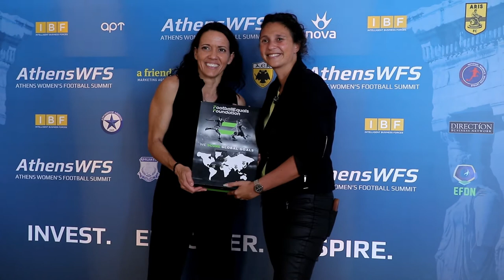Inaugural International Conference of the Athens Women’s Football Summit (AthensWFS) Oct 16-17, 2019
The game-changing inaugural International Conference of the Athens Women’s Football Summit (AthensWFS) took place on October 16-17, 2019 on the Athens Riviera to great international acclaim. Distinguished participants included Brigitte Henriques (Vice President, French Football Federation), Gilberto Silva (Brazil & FIFA Legend, 2002 FIFA World Cup Winner & Arsenal Invincible), Tatjana Haenni (Head of Women's Football, Swiss Football Association; former FIFA Deputy Dir./Head of Women's Football), Rupinder Bains (Director on the Board of The Football Association & Member, Women's Football Board), John Anastasopulos (Advisor to the Board, Greek Association of Chief Executive Officers), Alessandro Giacobbe (General Manager, Microsoft Enterprise Corporate Learning), James Galanis (world renowned player/coach/club development specialist & President of Universal Soccer Academy) and Ebru Koksal (Chair, Women in Football), just to name a few.

Moreover, the first ever Athens Women’s Football Summit Award was bestowed upon FIFA Legend Carolina Morace – the scorer of the first hat trick in a FIFA Women’s World Cup, Italy’s all-time greatest female player and one of the world’s top coaches. An exclusive work of art by world famous artist Nikos Karokis inspired by Nike, the Greek goddess of Victory, this critically acclaimed sculpture is awarded in person every October at the Athens conference to a person of high integrity, character and achievements for their unique contribution and exceptional devotion to women’s football.

The conference is presented by IBF – Intelligent Business Forces a leading international sports and business company with a worldwide network of experts and strategic partners. IBF fosters global pathways to success for corporations, investors, entrepreneurs, football clubs and sports organizations. Nova Channels was the official media sponsor, as they would be also for The 2020 Online Athens Women's Football Summit the following year.

This industry-leading, international gathering is part of a broader mission being pursued by the AthensWFS on a global scale to bring investment, increase broadcast and media coverage, and drive the growth of girls’ and women’s football at all levels, while using the unique power of the game to promote gender equality, inclusion, diversity, and positive social change.

Powered by the global women’s football community, this annual event serves as a unique investment, business collaboration, networking, educational and innovation focal point.

The Athens Women’s Football Summit (AthensWFS) is the year-round global home of the girls’ and women’s Beautiful Game, whose annual signature conference in October brings to Athens the game’s top sporting, business, NGO and governmental stakeholders from around the world!

Join us!

To stay up to date concerning women's football news and be sure not to miss any future announcements concerning the Third Annual International Conference of the Athens Women's Football Summit (October 6-8, 2021), please sign up for our VIP newsletter and follow us on our social media (Facebook, Twitter, Instagram, LinkedIn, Pinterest, etc.).

INVEST. EMPOWER. INSPIRE.